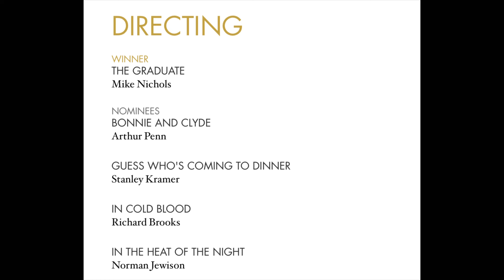How Bonnie and Clyde (1967) changed the movie industry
I want to see if I can get 1000 subscribers this you!  It will really help out the channel and get the conversation going.

Bonnie and Clyde (1967)
Directed by Arthur Hill
Starring
Warren Beatty
Faye Dunaway
Gene Hackman
Estelle Parsons
Michael J Pollard
Gene Wilder

Nominated for 10 Academy Awards. Won 2 Oscars